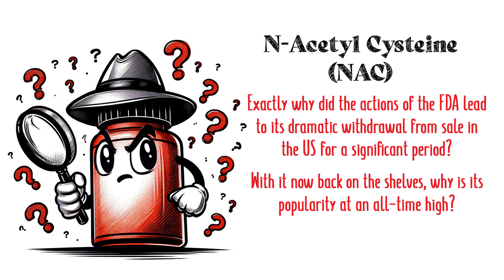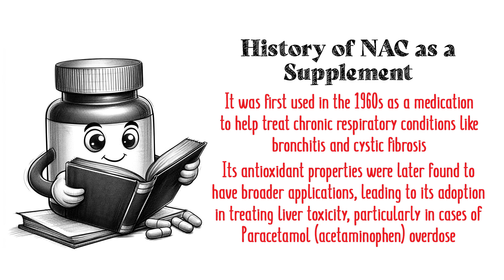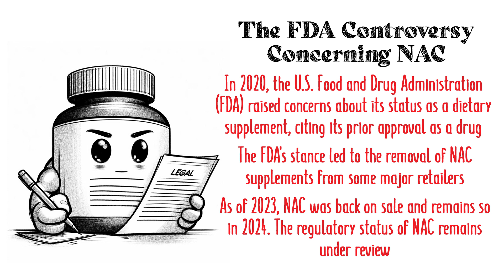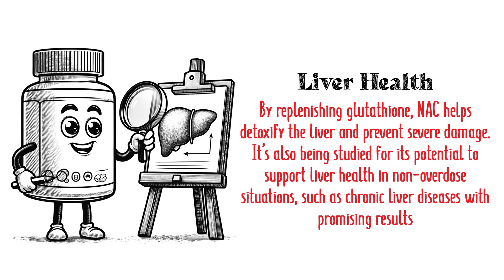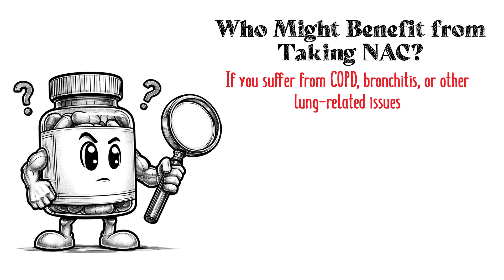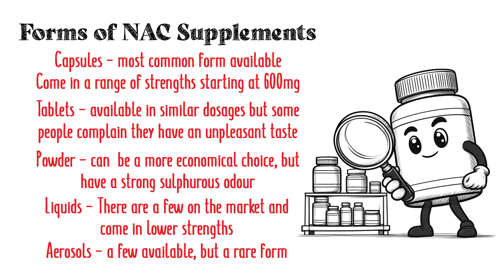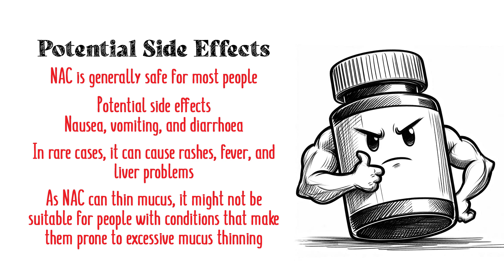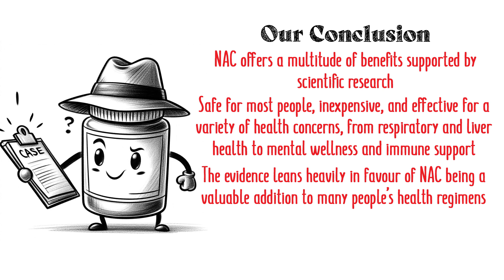NAC (N-Acetyl Cysteine) Is it a Game Changer?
The Supplement Sleuths are investigating N-Acetyl Cysteine (NAC) supplements, analysing the claims, benefits, and potential side effects. We’ll also delve into the history of NAC and the recent FDA controversy surrounding it.

What is NAC supplement? NAC is a powerful amino acid derivative known for boosting glutathione levels, the body’s master antioxidant. We’ll look at how NAC benefits lung health, where its mucolytic properties help break down mucus, aiding conditions like chronic bronchitis and COPD.

We’ll explore NAC’s role as a potential nootropic, does it enhance cognitive function and support mental clarity? Whether it genuinely is one of the top supplements for mental health. Learn about NAC’s potential in reducing symptoms of depression, anxiety, and even neurodegenerative diseases. We’ll also look at recent studies indicating promising results in older adults and how it might help healthy ageing.

While the claimed benefits are impressive, it’s essential to understand the possible side effects, such as gastrointestinal discomfort or allergic reactions. We’ll provide a balanced view to help you make an informed decision.

We’ll be decoding the recent FDA controversy over NAC supplements, exploring the regulatory challenges and implications for consumers.

This is available from Amazon.com for US viewers.

This is what we like to use here in the UK, again from Amazon.

And a powder version we use from Amazon UK:

The Supplement Sleuths:
We go undercover, thoroughly investigating supplements. We'll share dosages, claimed benefits, & potential risks.  Cut through the clutter with our smart supplement picks!

We'll share insider Health Sleuth Tips to help you navigate the world of supplements. You'll unlock pro strategies for well-nourished living.

We tackle your pressing questions surrounding supplements. Our investigations get to the bottom of supplement myths using science and evidence as our tools.

Join us on this thrilling journey as we investigate the supplement scene.